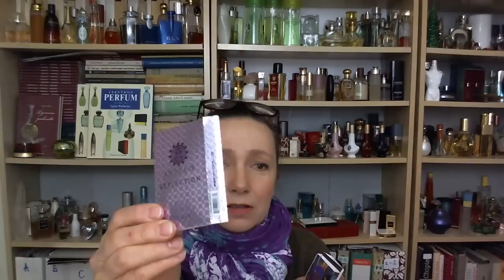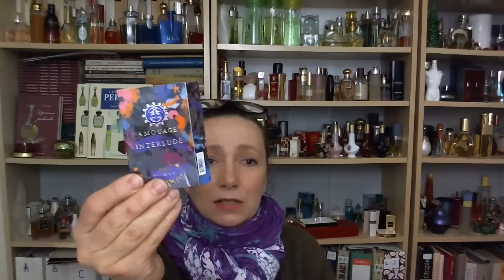Dostałam próbki i miniaturki - samochwała #1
Dzisiaj otrzymałam próbki i miniaturki bardzo interesujących perfum. Dziękuję serdecznie. Postaram się jak najszybciej zaprezentować je w filmikach. Tymczasem robię mały unboxing, albo raczej bawię się w samochwałę.